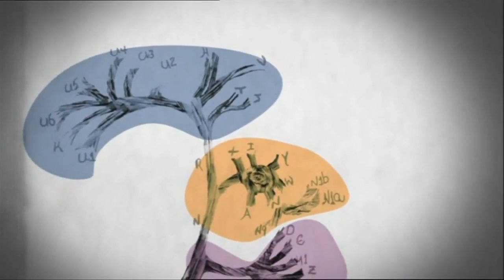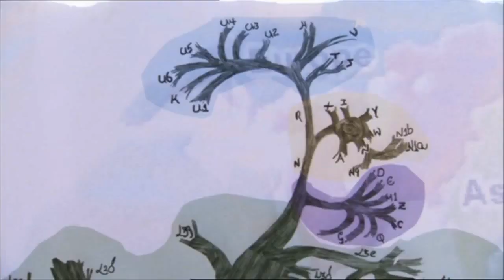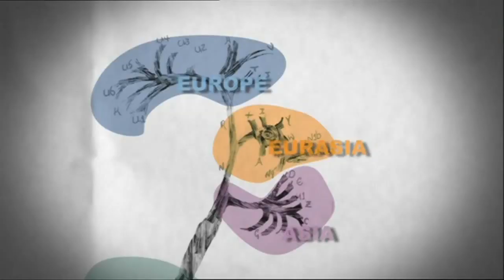African Origin of Modern Humans: Tree of Humanity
Dr. Alice Roberts and Prof. Raj Ramesar explain humanities roots in Africa.

RACE - Are We So Different? :: A Project of the American Anthropological Association